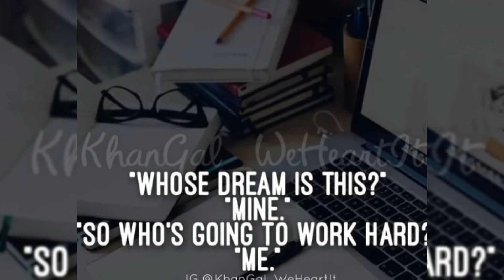Asar ye doctor 💕banne ki chahat ka 🤗💯🌼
copyright disclaimee undersection 107 of copyright act1976,allowance is made for "fairuse" for purposes such as criticism,commenting, newsreporting,teaching,scholarshipand research